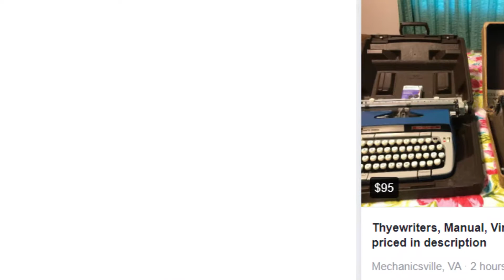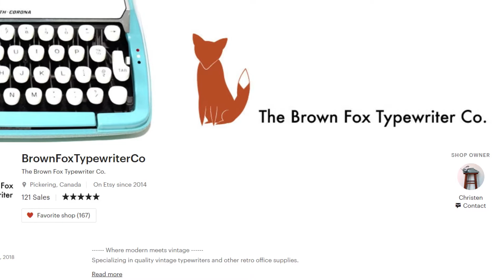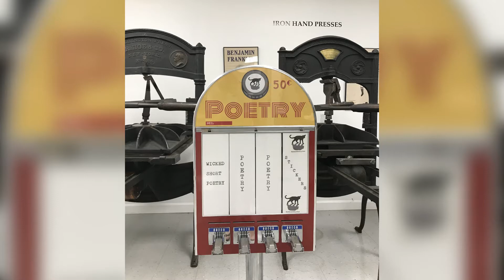Talking to Typewriter People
Interviewees:
Vinny Minchillo (@vinnymin)
Sarah Keller
Christen Dschankilic (@thebrownfoxtypes)
James Walker IV
Antony Valoppi
Joe Jablonski (@walkingmallpoet)
Alex Woolner (@wheresthe1key)

Brown Fox Typewriter Co.